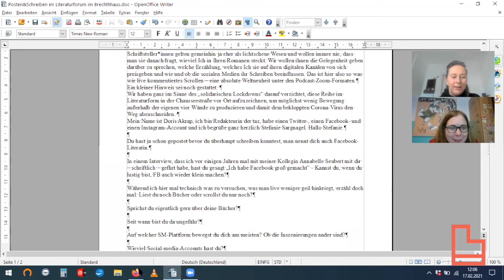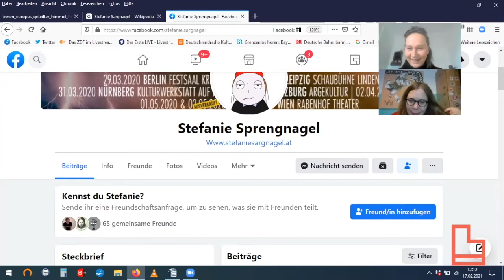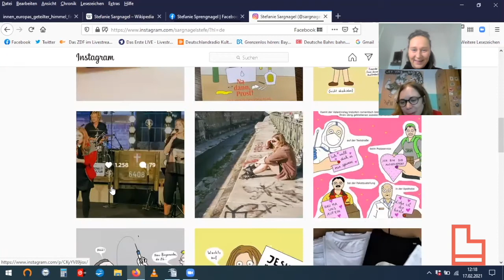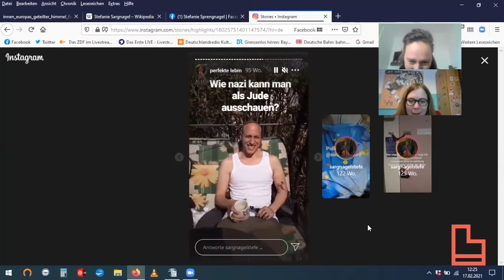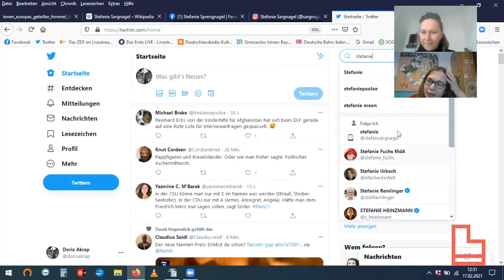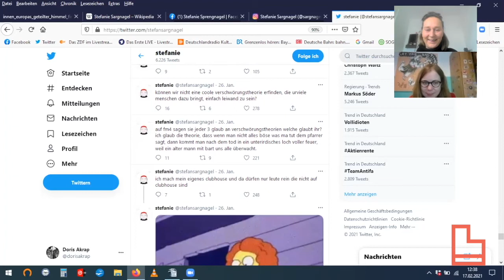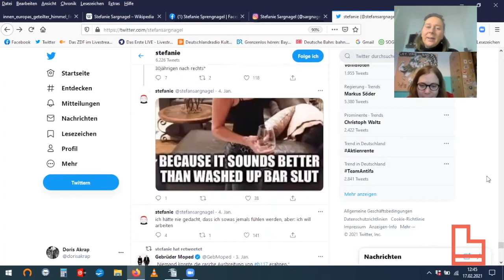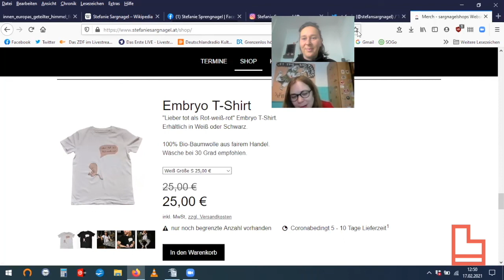Posten und Schreiben: Stefanie Sargnagel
Stefanie Sargnagel im Gespräch mit Doris Akrap

Idee und Konzept: Literaturforum im Brecht-Haus